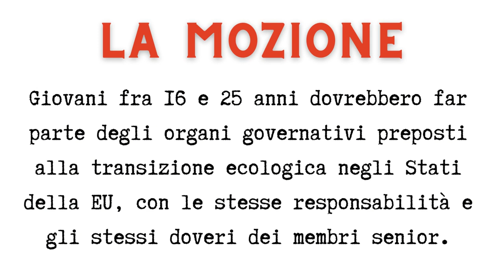4 .WSD. Secondo speaker CONTRO